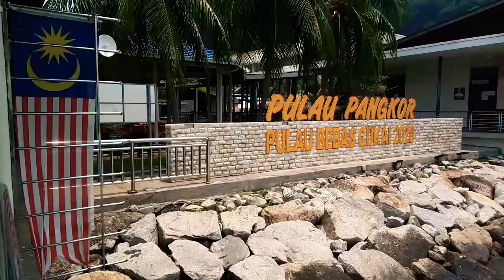Terminal Jeti Utama, Pulau Pangkor, Perak Darul Ridzuan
Di rakam pada 2/9/2019